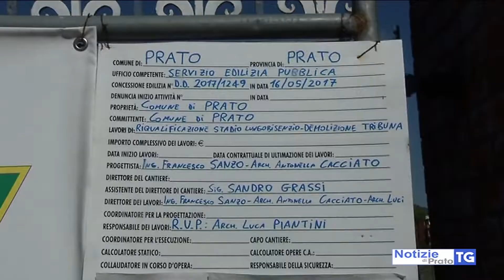2017-07-08 PRATO - CONVALIDATO SEQUESTRO CANTIERE STADIO, DUE INDAGATI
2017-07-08 PRATO - CONVALIDATO SEQUESTRO CANTIERE STADIO, DUE INDAGATI